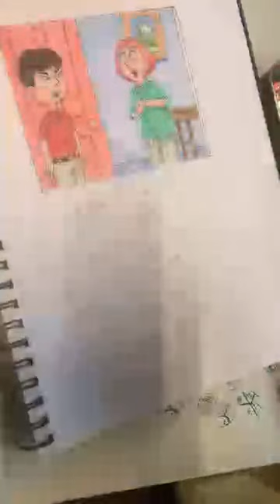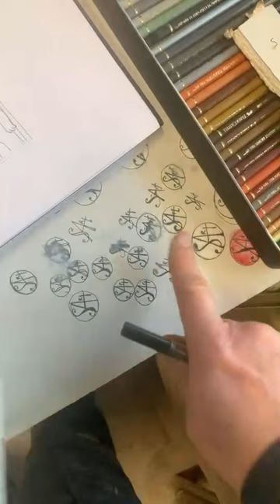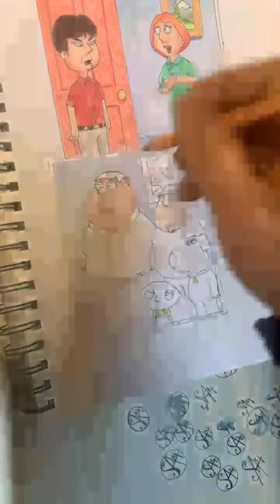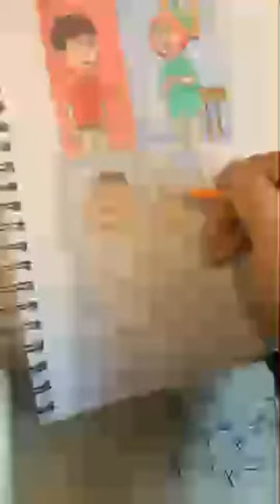Stew-Art live when do we eat dog